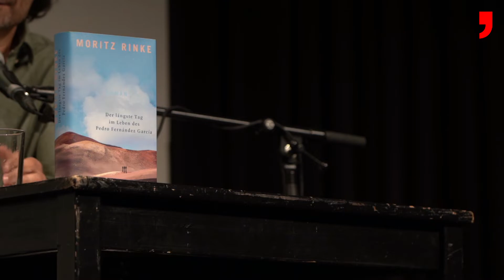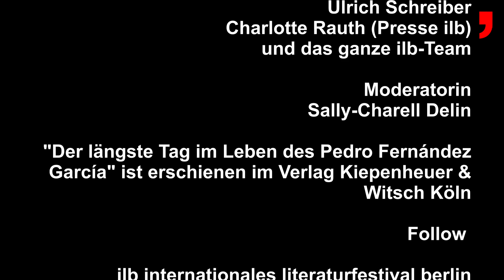Interview mit Moritz Rinke / ilb 2021 - Der längste Tag im Leben des Pedro Fernández García